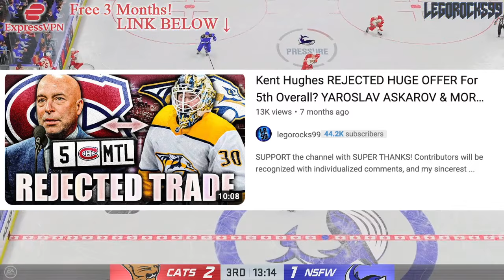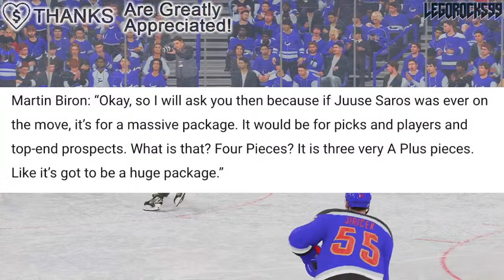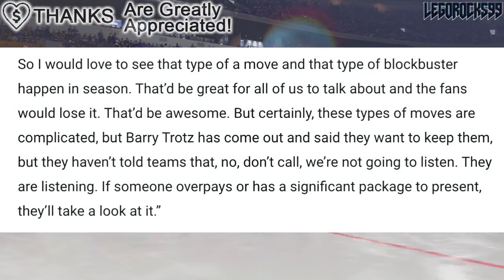JUUSE SAROS TRADE PRICE REVEALED… AND IT'S HUGE (Nashville Predators News & Trade Rumours)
Let's talk about what the trade price for Nashville Predators goaltender Juuse Saros could be.

The 2023 NHL Draft 1st Round went as follows:

1st) Chicago Blackhawks, Connor Bedard
2nd) Anaheim Ducks, Leo Carlsson
3rd) Columbus Blue Jackets, Adam Fantilli
4th) San Jose Sharks, Will Smith
5th) Montreal Canadiens, David Reinbacher
6th) Arizona Coyotes, Dmitri Simashev
7th) Philadelphia Flyers, Matvei Michkov
8th) Washington Capitals, Ryan Leonard
9th) Detroit Red Wings, Nate Danielson
10th) St. Louis Blues, Dalibor Dvorsky
11th) Vancouver Canucks, Tom Willander
12th) Arizona Coyotes (from Ottawa Senators), Daniil But
13th) Buffalo Sabres, Zach Benson
14th) Pittsburgh Penguins, Brayden Yager
15th) Nashville Predators, Matthew Wood
16th) Calgary Flames, Samuel Honzek
17th) Detroit Red Wings (from New York Islanders via Vancouver Canucks), Axel Sandin Pellikka
18th) Winnipeg Jets, Colby Barlow
19th) Chicago Blackhawks (from Tampa Bay Lightning), Oliver Moore
20th) Seattle Kraken, Eduard Sale
21st) Minnesota Wild, Charlie Stramel
22nd) Philadelphia Flyers (from Los Angeles Kings via Columbus Blue Jackets), Oliver Bonk
23rd) New York Rangers, Gabe Perreault
24th) Nashville Predators (from Edmonton Oilers), Tanner Molendyk
25th) St. Louis Blues (from Toronto Maple Leafs), Otto Stenberg
26th) San Jose Sharks (from New Jersey Devils), Quentin Musty
27th) Colorado Avalanche, Calum Ritchie
28th) Toronto Maple Leafs (from Boston Bruins via Washington Capitals), Easton Cowan
29th) St. Louis Blues (from Dallas Stars via New York Rangers), Theo Lindstein
30th) Carolina Hurricanes, Bradley Nadeau
31st) Colorado Avalanche (from Florida Panthers via Montreal Canadiens), Mikhail Gulyayev
32nd) Vegas Golden Knights, David Edstrom

Juuse Saros was one of the top NHL prospects at the 2013 NHL Entry Draft.

1st - Colorado Avalanche, Nathan MacKinnon
2nd - Florida Panthers, Aleksander Barkov
3rd - Tampa Bay Lightning, Jonathan Drouin
4th - Nashville Predators, Seth Jones
5th - Carolina Hurricanes, Elias Lindholm
6th - Calgary Flames, Sean Monahan
7th - Edmonton Oilers, Darnell Nurse
8th - Buffalo Sabres, Rasmus Ristolainen
9th - Vancouver Canucks (from New Jersey Devils), Bo Horvat
10th - Dallas Stars, Valeri Nichushkin
11th - Philadelphia flyers, Samuel Morin
12th - Phoenix Coyotes, Max Domi
13th - Winnipeg Jets, Josh Morrissey
14th - Columbus Blue Jackets, Alexander Wennberg
15th - New York Islanders, Ryan Pulock
16th - Buffalo Sabres (from Minnesota Wild), Nikita Zadorov
17th - Ottawa Senators, Curtis Lazar
18th - San Jose Sharks (from Detroit Red Wings), Mirco Mueller
19th - Columbus Blue Jackets (from New York Rangers), Kerby Rychel
20th - Detroit Red Wings (from San Jose Sharks), Anthony Mantha
21st - Toronto Maple Leafs, Frederik Gauthier
22nd - Calgary Flames (from St. Louis Blues), Emile Poirier
23rd - Washington Capitals, Andre Burakovsky
24th - Vancouver Canucks, Hunter Shinkaruk
25th - Montreal Canadiens, Michael McCarron
26th - Anaheim Ducks, Shea Theodore
27th - Columbus Blue Jackets (from Los Angeles Kings), Marko Dano
28th - Calgary Flames (from Pittsburgh Penguins), Morgan Klimchuk
29th - Dallas Stars (from Boston Bruins), Jason Dickinson
30th - Chicago Blackhawks, Ryan Hartman